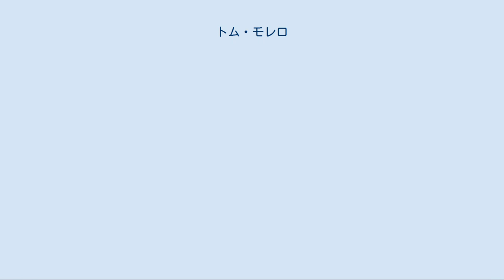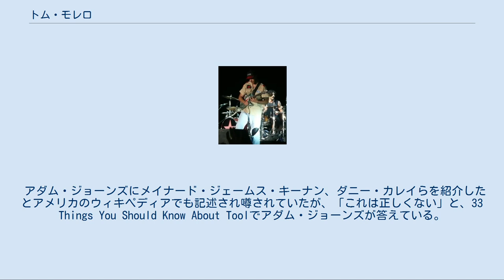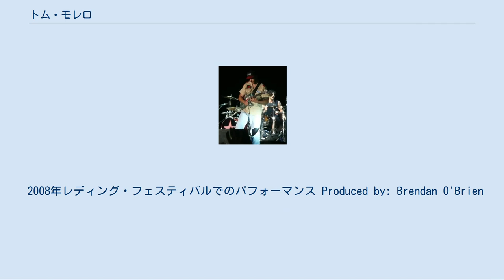トム・モレロ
レイジ・アゲインスト・ザ・マシーンのメンバー
トム・モレロ（Thomas "Tom" Baptiste Morello、1964年5月30日 - ）はアメリカ合衆国のギタリスト。
ロックバンド、レイジ・アゲインスト・ザ・マシーン、オーディオスレイヴのメンバー、またはソロプロジェクト、ナイトウォッチマンの活動で知られる。
2009年にストリート・スウィーパー・ソーシャル・クラブを結成した。
 ケニアの過激派社会運動組織マウマウ団の一員で後にケニア初の国連代表となった父のンゲセ・ンジョロゲ、高校教師であり公民権運動や検閲反対運動の運動家でもある母のマリー・モレロの間にニューヨーク市ハーレムにて生まれる。
父からはキクユ族の、母からはアイルランド系及びイタリア系の血筋を受け継ぐムラートである。
父母の影響で学生時代から左派の立場から社会運動に関わると共に、13歳でレッド・ツェッペリンの影響から音楽に目覚めるが、金欠でエレキギターが買えず腕も上達しなかったため挫折する。
 高校進学後、本格的にギターを始め、同級生で後にトゥールのギタリストとなるアダム・ジョーンズらと共に「エレクトリック・シープ」を結成。
ヘヴィメタルとパンク・ロックの影響を受けながら自身の音楽性を形成していく。
 1982年、トムはハーバード大学に進学。
政治学を専攻し、1986年に卒業。
LAに移り、民主党のアラン・クランストン上院議員の秘書を務めるが、政治思想の対立から解雇される。
 アダム・ジョーンズにメイナード・ジェームス・キーナン、ダニー・カレイらを紹介したとアメリカのウィキペディアでも記述され噂されていたが、「これは正しくない」と、33 Things You Should Know About Toolでアダム・ジョーンズが答えている。
 1988年にロック・アップというバンドを結成し、翌1989年にゲフィン・レコードからアルバムをリリースするが、1991年にバンドは解散してしまう。
 詳細は「レイジ・アゲインスト・ザ・マシーン」を参照 その後、ロック・アップ時代に知り合い、別のバンドで活動していたザック・デ・ラ・ロッチャのラップスタイルのボーカルに衝撃を受け、バンド結成を持ちかけ、ザック、ブラッド・ウィルク、ティム・コマーフォードと共に、レイジ・アゲインスト・ザ・マシーンを結成。
1992年にはエピック・レコードと契約し、ファーストアルバムをリリース。
4枚のアルバムを発表し、バンドが発する政治的メッセージやサウンドが人気を呼び、一躍トップバンドの仲間入りを果たす。
 詳細は「オーディオスレイヴ」を参照 しかし人気絶頂の2000年にバンドの方向性の相違からザックが脱退を表明し、バンドは解散。
トムはティム、ブラッドに加え、元サウンドガーデンのクリス・コーネルをボーカルに迎えてオーディオスレイヴを結成。
また、これと並行して2003年からソロプロジェクト、ナイトウォッチマンとしても活動を開始する。
 2007年、レイジ・アゲインスト・ザ・マシーンの再結成が報じられ、その3週間後にクリスのオーディオスレイヴ脱退と活動休止が発表される。
 2009年、ザ・クープのブーツ・ライリーとの新プロジェクト、ストリート・スウィーパー・ソーシャル・クラブを結成。
デビュー・アルバムにはギャラクティックのスタントン・ムーアが参加した。
 ワウペダルを始めエフェクターを駆使した独特のサウンドが特徴。
個性的なリフに加え、パトカーのサイレンや工場の機械音などあらゆるサウンドを表現する。
 ギターのつまみを調整しながら弦を手で擦る事によってDJのターンテーブルのスクラッチ音を表現するスクラッチ奏法、左手でハンマリング・オンしつつ右手でボリュームスイッチのオン/オフを繰り返し独特の音質を演出する奏法、ギタージャックをブリッジに押し当ててノイズを出す奏法など、独創的な奏法を数多く使用する。
 2008年レディング・フェスティバルでのパフォーマンス Produced by: Brendan O'Brien